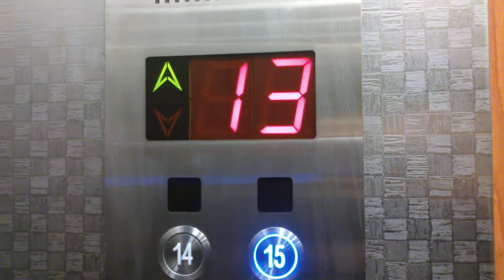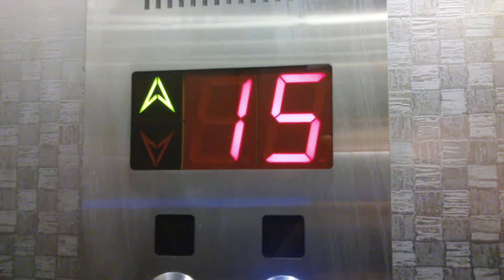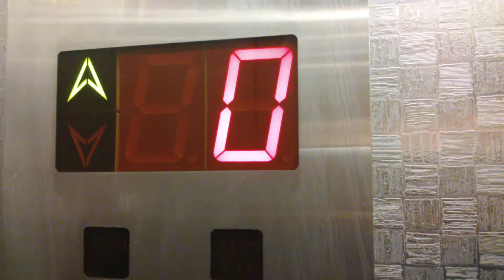Nachshol traction talking elevators at Plam Building at Mishan retirement home in Holon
One of the most famous buildings in Holon, Israel.

These elevators are busy.

---Plam Building Passenger elevators---
Brand: Schindler.
Modernized at the 1st time by Nachshol.
Moderized at the 2nd time by Nachshol.
Type: Traction.
Capacity: 1000kg / 13 Passengers(Middle & Right), 1500kg / 20 Passengers(Left).
Modernized at the 1st time at the late 1990's.
Modernized at the 2nd time at the 2010's.
Floor served: 18( ^-1^, *0*, H, 1, 2, 3, 4, 5, 6, 7, 8, 9, 10, 11, 12, 13, 14, 15).
Ministry of Industry, Trade & Labor numbers: 042611 , 042612 , 042613.

(C)2013    maalit72